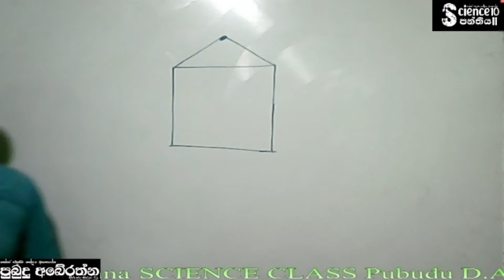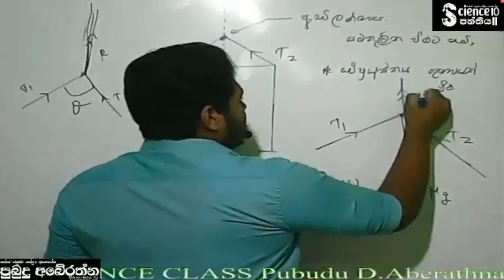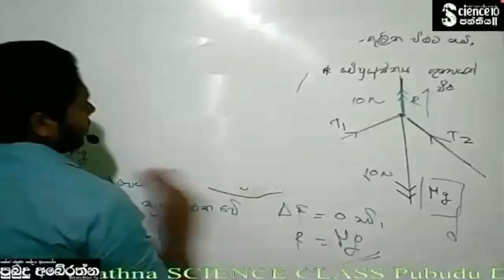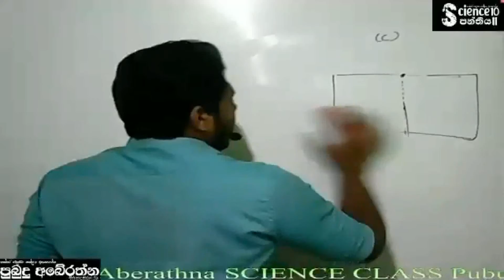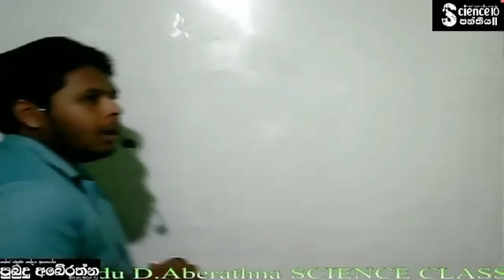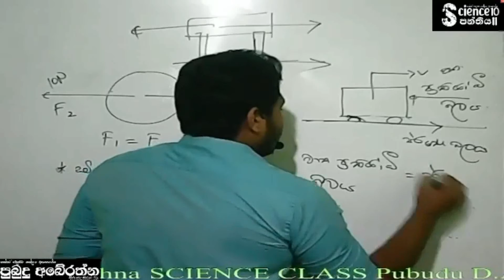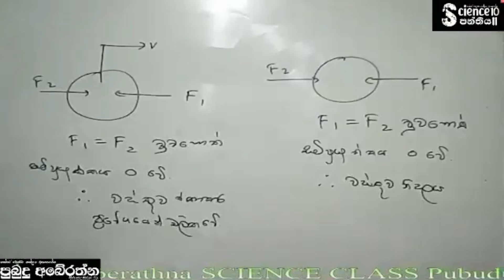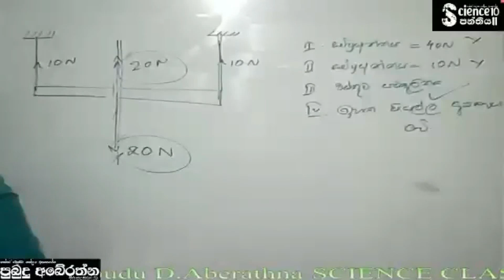බලය සහ බලය ආශ්‍රිත සංකල්ප - පස්වන කොටස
පාඩමට අදාල නිබන්ධන ලබාගැනීමට දරැවාගේ නම,පන්තිය සටහන් කර 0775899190 යන whatsApp අංකයට කෙටි පණිවිඩයක් යොමු කරන්න.